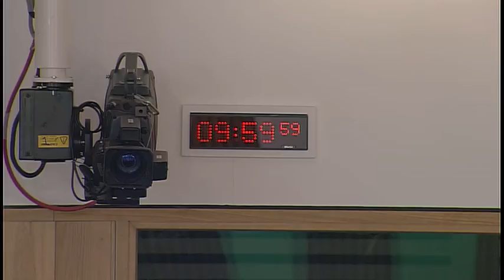Delegated Powers and Law Reform Committee - Scottish Parliament: 7th March 2017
- The Scottish Parliament - Delegated Powers and Law Reform Committee

Agenda:
1. Instruments subject to affirmative procedure: The Committee will consider the following—
Local Government Finance (Scotland) Order 2017 [draft]; Carbon Accounting Scheme (Scotland) Amendment Regulations 2017 [draft]; International Organisations (Immunities and Privileges) (Scotland) Amendment Order 2017 [draft].
2. Instruments subject to negative procedure: The Committee will consider the following—
Council Tax Reduction (Scotland) Amendment Regulations 2017 (SSI 2017/41); Participation Request (Procedure) (Scotland) Regulations 2017 (SSI 2017/39); Non-Domestic Rating (Unoccupied Property) (Scotland) Amendment Regulations 2017 (SSI 2017/43); Inshore Fishing (Prohibition of Fishing and Fishing Methods) (Outer Hebrides) Order 2017 (SSI 2017/48); Scottish Road Works Register (Prescribed Fees) Regulations 2017 (SSI 2017/49); Sale of Tobacco and Nicotine Vapour Products by Persons Under 18 (Scotland) Regulations 2017 (SSI 2017/50); Sale of Tobacco (Register of Tobacco Retailers) (Scotland) Amendment Regulations 2017 (SSI 2017/51).
3. Instruments not subject to any parliamentary procedure: The Committee will consider the following—
Community Empowerment (Scotland) Act 2015 (Commencement No. 7) Order 2017 (SSI 2017/40 (C.5)).
4. Child Poverty (Scotland) Bill: The Committee will consider its approach to the delegated powers provisions in this Bill at Stage 1.
5. Contract (Third Party Rights) (Scotland) Bill: The Committee will consider its approach to the delegated powers provisions in this Bill at Stage 1.